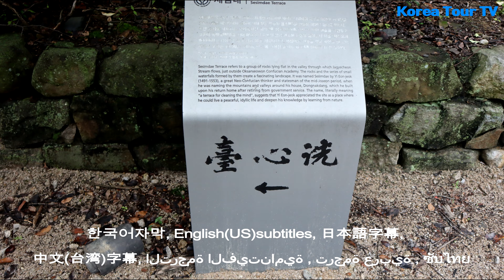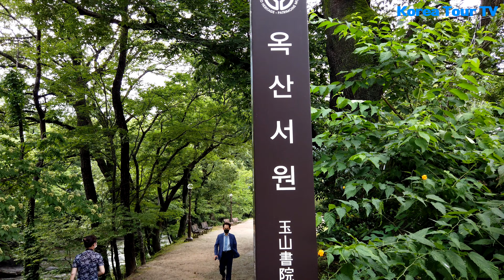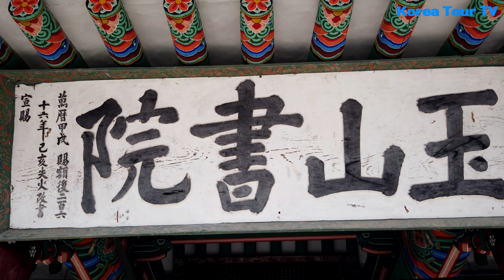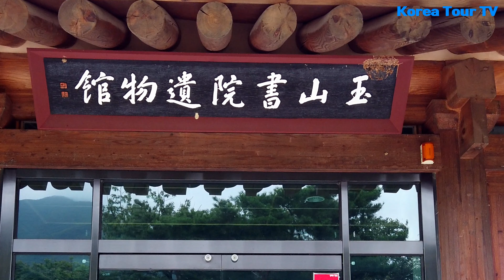옥산서원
한국의 유네스코등재서원
          경상도 가 볼 만한 곳
경북 경주시 안강읍 옥산서원길 216-27에 위치하고 있고, 사적 제154호이다.
옥산서원은 회재 이언적의 학문과 덕행을 기리고자 세워졌다.
1574년 선조에게서 ‘옥산서원’이라는 이름을 하사받아 사액서원이 되었다.

옥산서원의 현판은 추사 김정희의 작품이다.